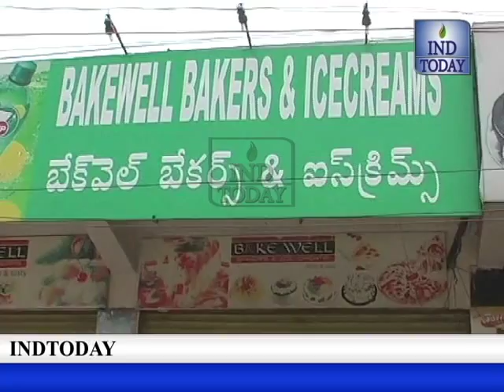18 fall ill due to food poisoning in Hafez Baba Nagar Hyderabad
At least 18 persons, including 12 females, were taken ill after they consumed vegetable burger from a Bakewell Bakers and Ice Cream at Hafeez Baba Nagar, Barkas in the old city, while the bakery was closed by the Greater Municipal Corporation (GHMC) authorities today.

Some of the families had purchased Vegetable Burger from the Bakery on March 29, according to Corporation Authorities here.

On consumption of the Burger, 18 people developed vomiting and motions and they were rushed to various hospitals and out of them nine were admitted in Fever Hospital.

A team of Food Safety Officer and Food Safety Designated Officer of GHMC enquired with the patients at Hospital and Bakery.

Four food samples have been lifted from the Bakery and sent to State Food Laboratory for Bacteriological analysis purpose and the Bakery and Kitchen has been closed in the interest of public health point of view, the authorities added.

A case was registered against the Bakery in connection with the incident under relevant sections of the Prevention of Food Aduleration Act and Rules (PFA), according to Kanchanbagh Police here.

'No one has been arrested so far and further investigations are underway,' the police said.

All the statments of those affected are being recorded, police added.